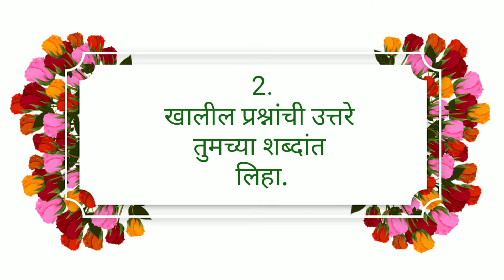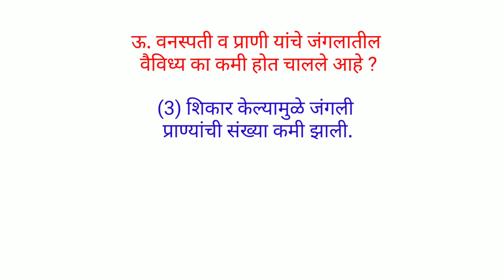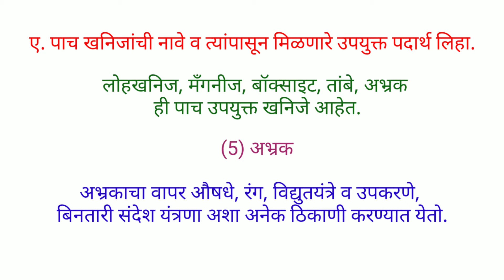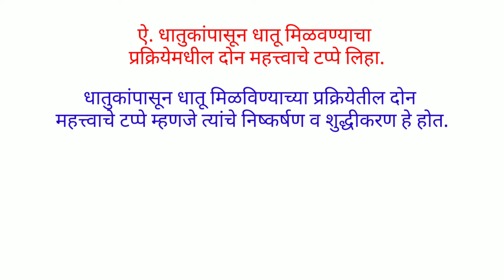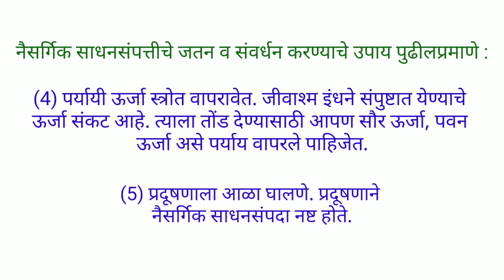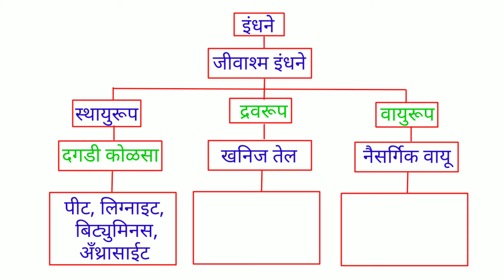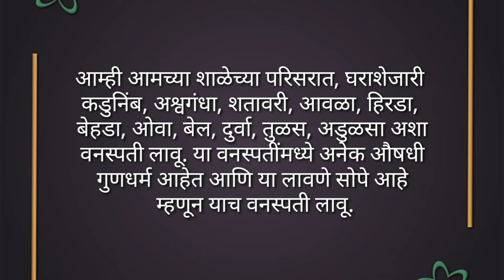स्वाध्याय इयत्ता सातवी विज्ञान पाठ सोळावा नैसर्गिक साधनसंपत्ती। Swashyay naisargik sadhansampatti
स्वाध्याय इयत्ता सातवी विज्ञान पाठ सोळावा नैसर्गिक साधनसंपत्ती, Swashyay naisargik sadhansampatti, Swadhyay class 7 science chapter 16 naisargik sadhansampatti, Swadhyay class 7 social science